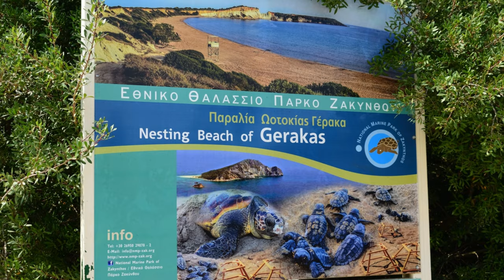Gerakas Nesting Beach | Zakynthos Island | Greece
Gerakas is considered one of the most attractive beaches of Zakynthos for its turquoise waters and unique unspoilt features.
The sandy beach of Gerakas is a much preferred for swimming and sunbathing. It is actually a large cove with crystalline waters and golden sand. Some rock formations are scattered on the seashore offering a feeling of protection and isolation. The beach of Gerakas is one of the finest examples of the enchanting landscape and the natural beauty that characterize the island of Zakynthos. There is free parking before you follow the path down to this idyllic beach.
The beach of Gerakas is very long and wide, and it might be considered as one of the most beautiful beaches of the area.
This beach has been chosen by the Sea turtles Carretta - Caretta as a lying place. Gerakas belongs to the National Marine Park therefore the beach is protected. Here there are no water sports or Bars on the beach front. However, in a short distance from the beach, you may find several restaurants and Snack bars.